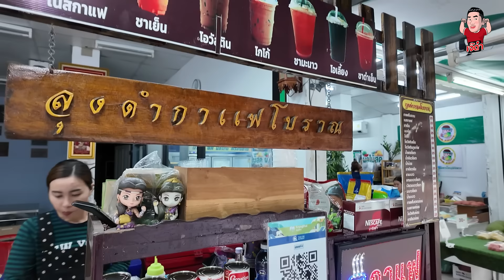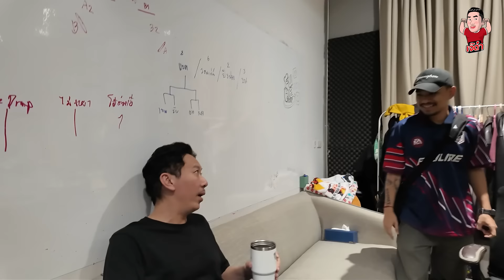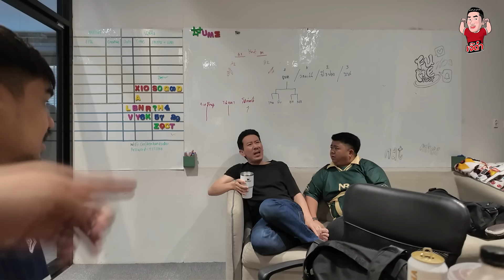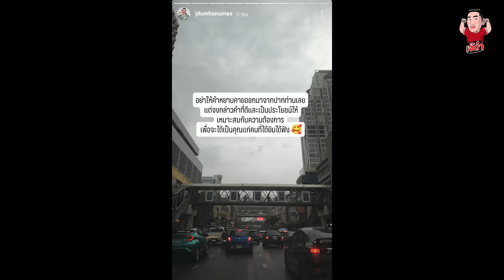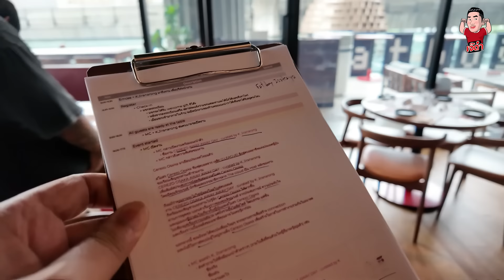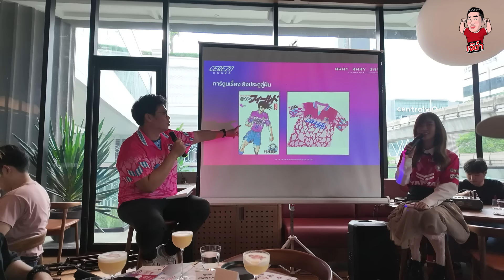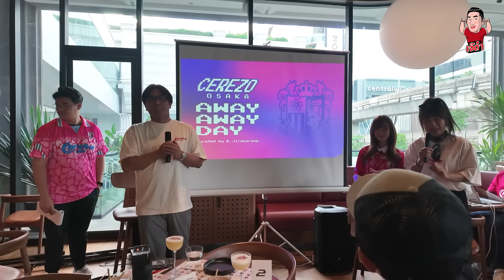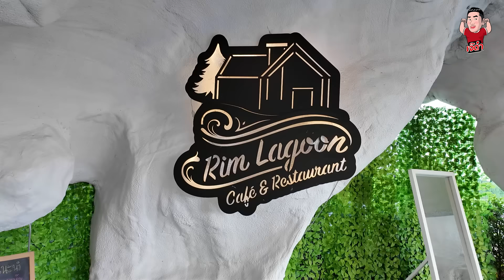รวมมิตรทำงานบานตะไท | เจ๊ดำนำพา VLOGWEEK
1 สัปดาห์ของเราไม่เท่ากัน เพราะแต่ละวันของเจ๊ดำ สามารถทำงานได้เป็นสิบๆงาน 555+ ถ้ามีคนจ้าง ก็ไป วันนี้พาไปดูเบื้องหลังการทำงานของเจ๊ดำ ซึ่งหลายคน (ประมาณ 2 คน) เรียกร้องอยากจะดู Vlogweek แนวตามติดชีวิตเจ๊ดำกันมาเยอะ